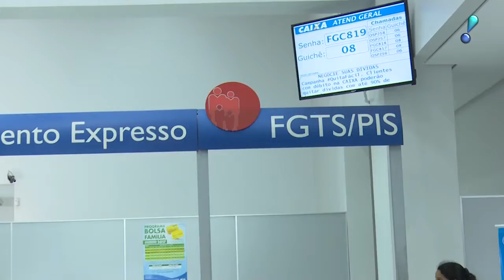PAGAMENTO DO PIS/PASEP INICIA NESTA QUINTA.